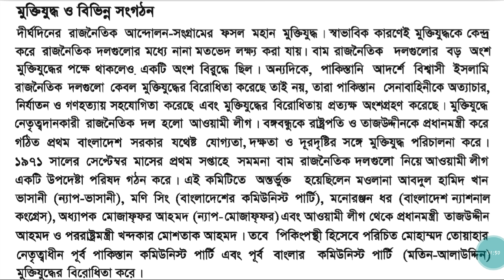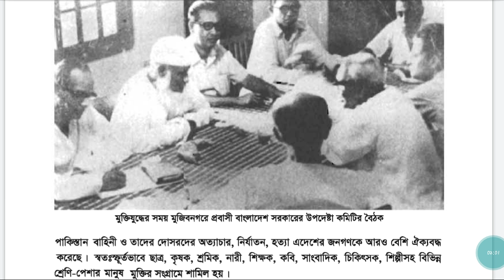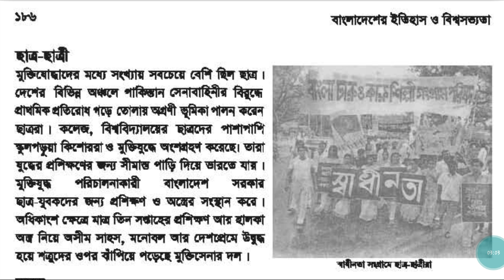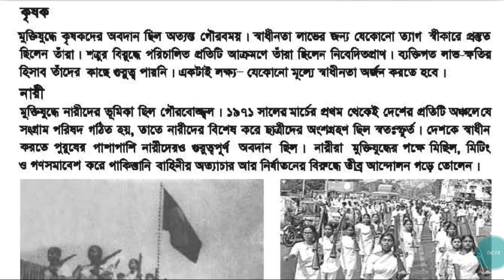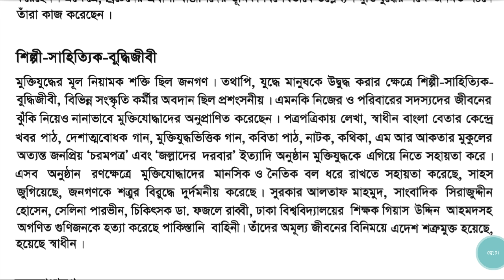মুক্তিযুদ্ধ ও বিভিন্ন সংগঠন। বাংলাদেশ বিষয়াবলী। bcs preparation, ssc preparation